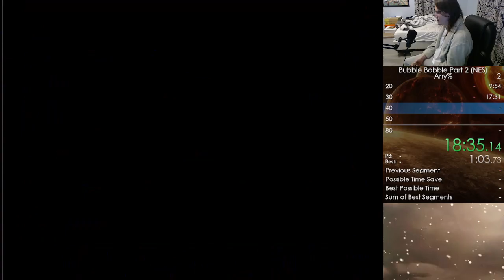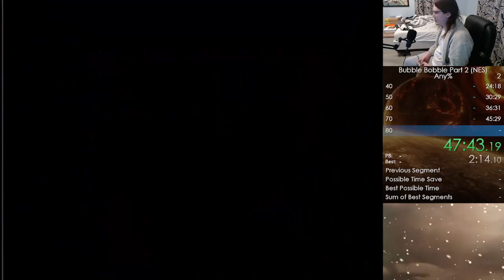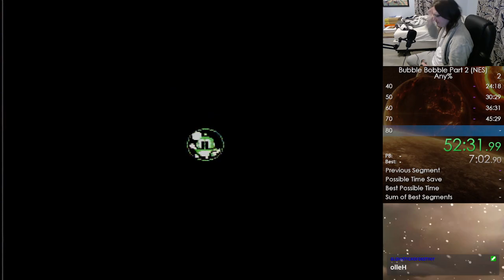Bubble Bobble Part 2 - Any% in 55:03